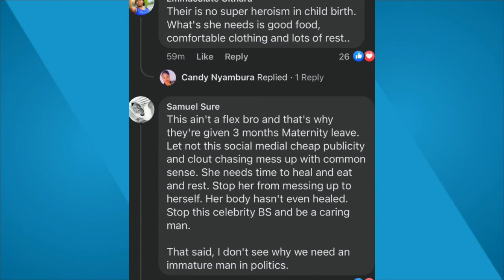XTIAN DELA TROLL£D Badly For Letting His Girlfriend Go To Work Just 5 Days After Giving Birth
XTIAN DELA Trolled Badly For Letting His Girlfriend Go To Work Just 5 Days After Giving Birth